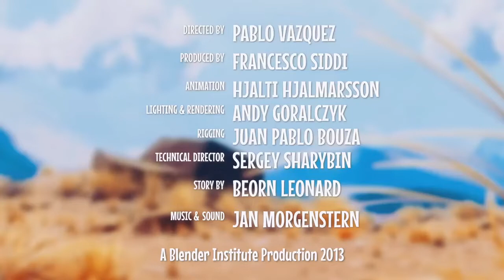Laman Koros Äventyr Alla Avsnitt! Caminandes Blender Open Movie short Cartoon film, Tecknat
Välkommen till Kidsnordic!
I den här miniserien får ni följa Koro en ensam liten lama på jakt efter något gott att äta, gräset är alltid lite grönare på andra sidan.

In this episode of the Caminandes cartoon series we get to know our hero Koro even better! It's winter in Patagonia, food is getting scarce. Koro the Llama engages with Oti the pesky penguin in an epic fight over that last tasty berry. This short 'Free Culture' animation film was made with the free 3D software Blender and funded by the subscribers of the Blender Cloud platform. Already since 2007, Blender Institute successfully combines film and media production with improving a free and open source 3D creation pipeline. Currently a lot of extra material and tutorials is being produced, to share the full production with the cloud subscribers. Special thanks goes to the music by Torin Borrowdale, the sfx by Sander Houtman and the render power of RenderStreet. The film and all of the files that made the film are available on Blender Cloud, in Creative Commons. Get your free downloads and read more about Caminandes and our other work Release date: 29 January 2016 Duration: 2:30 minutes Director: Pablo Vazquez Music: Torin Borrowdale Sound design: Sander Houtman Animation Director and Layout: Hjalti Hjalmarsson Character modeling and animation: Sarah Feldlaufer Modeling, design, lighting, effects: Andy Goralczyk Pipeline and production: Francesco Siddi Story artist: Matias Mendiola Rigging: Juan Pablo Bouza Software support: Sergey Sharybin Produced by: Ton Roosendaal